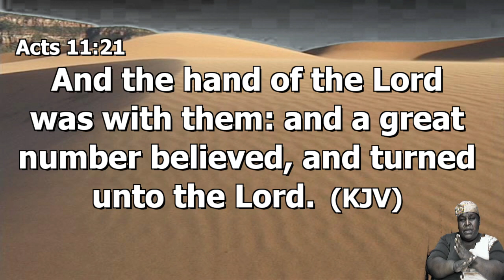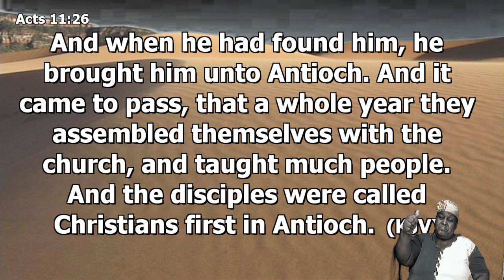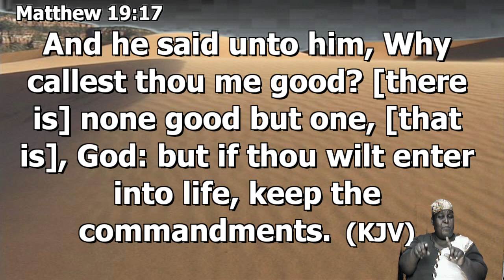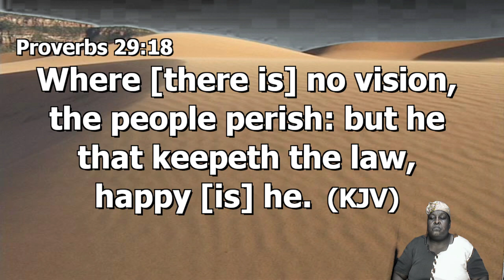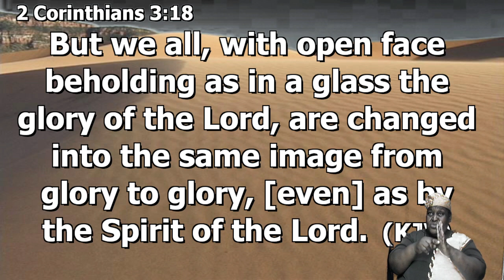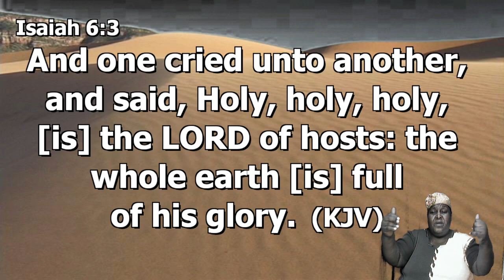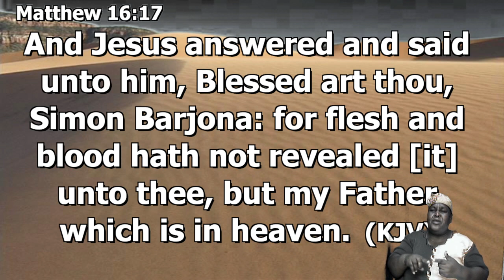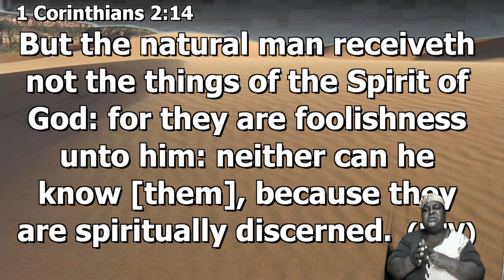July 27, 2022 Wednesday Bible Study [Elder Rohan Smith] "The Mind of Christ"